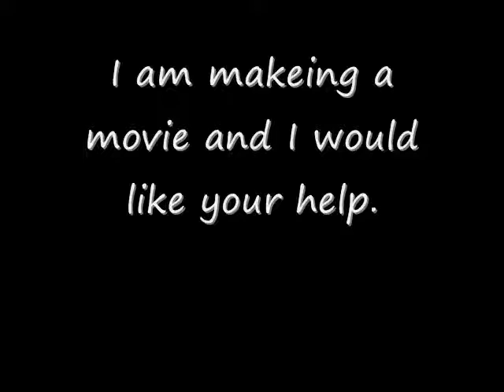LEGOStarWarsBOBppl - Voices needed for new movie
Read the video